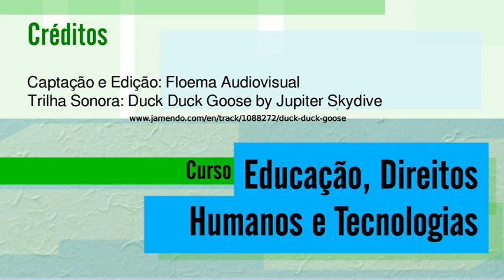03 aula 08 720